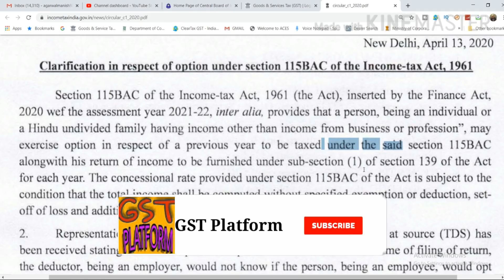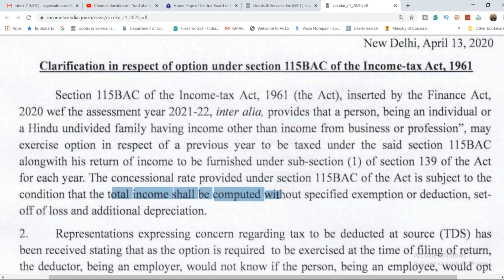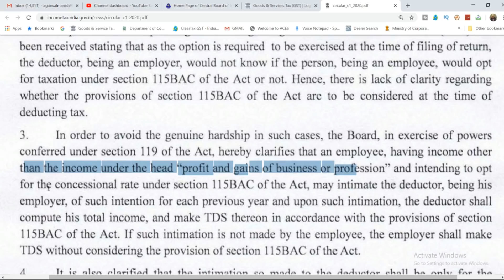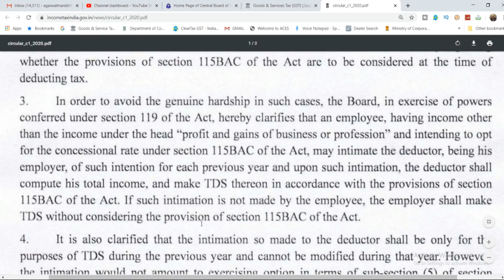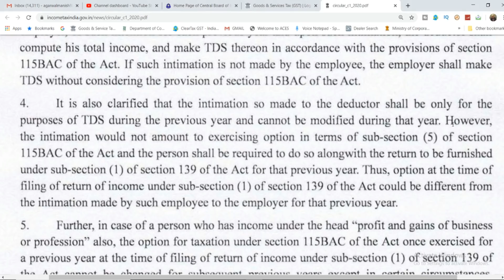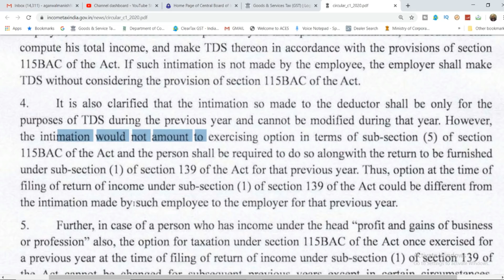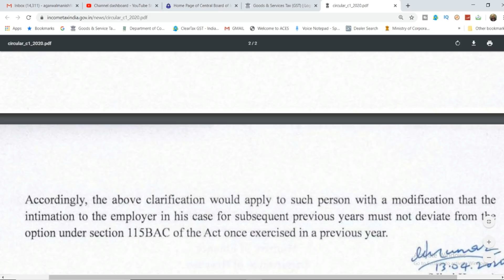INCOME TAX BIG UPDATE|OPTION TO PAY TAX AT NEW RATE FOR FY 20-21|INCOME TAX RETURN FILING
In this video we will discuss about the option to pay tax at new rates U/s 115BAC and intimation to employers to deduct TDS at such rates.

GST UPDATES

Team GSTPLATFORM